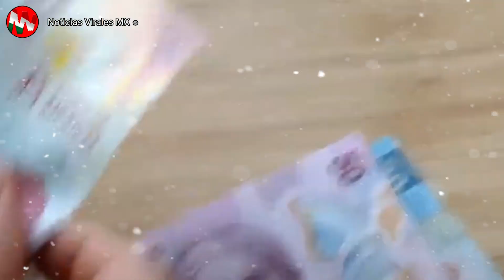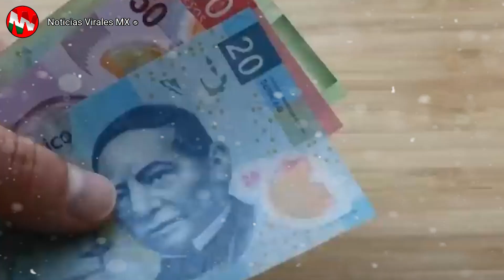Noticia De Ultima Hora Van A Canelar Pensiones Del IMSS Por Esta Razón !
📢 ! Hola ! Bienvenidos Al Canal de NoticiasViralesMx

🗒 Paso a dejarte los últimos chismes de la farándula y de los famosos de momento, como también noticias de momento que esperabas, Este año 2023 disfruta de los escándalos de los famosos mas sonados.

🚨 Recuerda que todos los días subimos contenido, así que déjanos en los comentarios si te ha gustado este Escándalo, que con mucho gusto lo voy a leer.